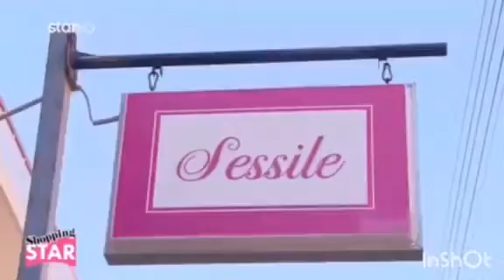Shopping Star mania ....with Sessile .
To Sessile υποδέχτηκε το shopping star .